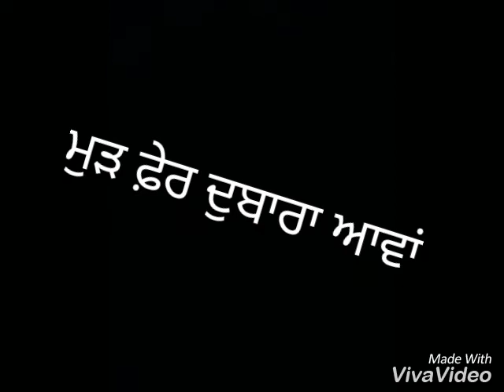Best Punjabi whatsapp status kulwinder billa Punjab song